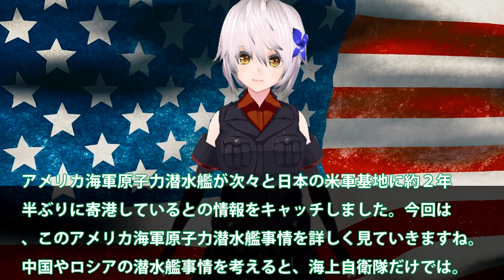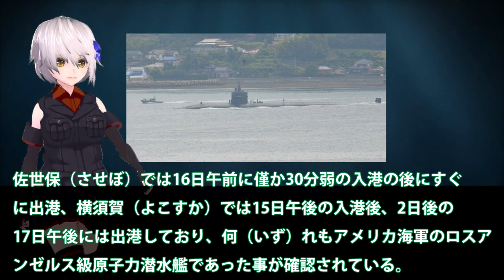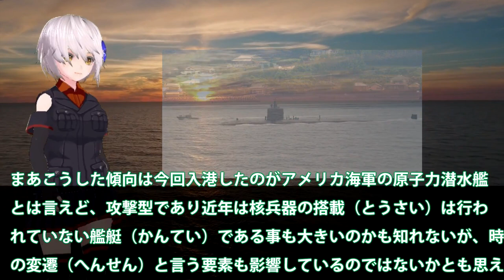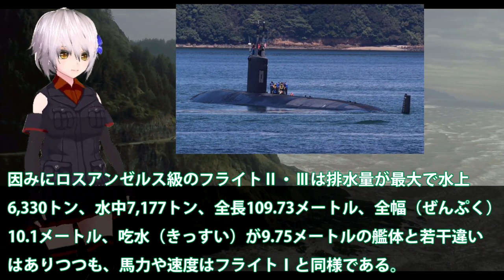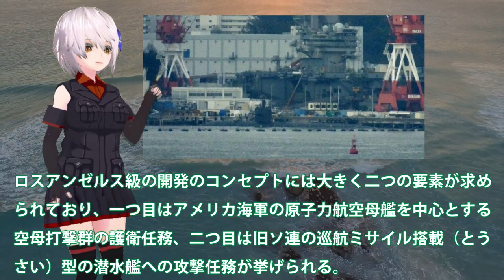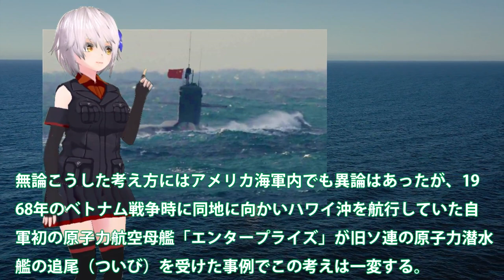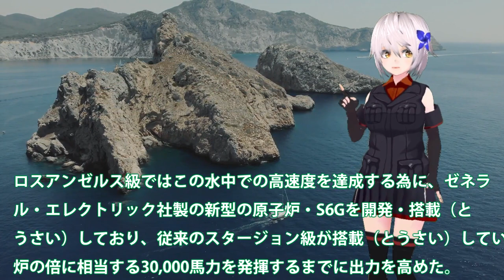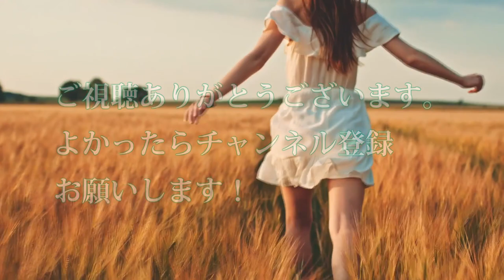佐世保基地に米原潜シカゴ２年ぶり入港！横須賀基地でもロサンゼルス原潜入港？キーウエストが出港も日本は・・・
アメリカ海軍原子力潜水艦が次々と日本の米軍基地に約２年
半ぶりに寄港しているとの情報をキャッチしました。今回は
、このアメリカ海軍原子力潜水艦事情を詳しく見ていきますね。
中国やロシアの潜水艦事情を考えると、海上自衛隊だけでは。

関連動画
【タカオカ目線】９月20日放送 オーストラリア「原子力潜水艦」所持へ　米英豪の対中国連携強化も、フランスが大激怒！！日本はどうする!?
【艦内説明ノーカット】英 “最新鋭”空母クイーン・エリザベス…！内部公開の全貌

引用・転載「出典：海上自衛隊ホームページ」
引用・転載「出典：航空自衛隊ホームページ」
引用・転載「出典：陸上自衛隊ホームページ」

中国の093型潜水艦が日本近海で偵察活動！目的は？海上自衛隊が発見、追跡
中国原子力潜水艦 日本に極秘潜入するも海上自衛隊にすぐバレて赤旗上げて浮上するw